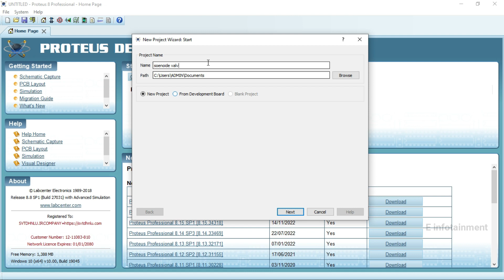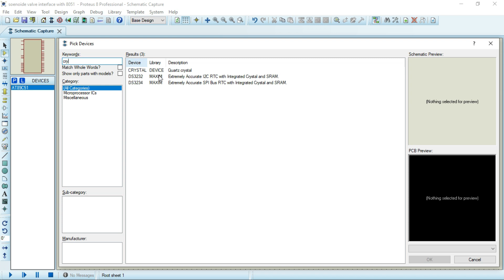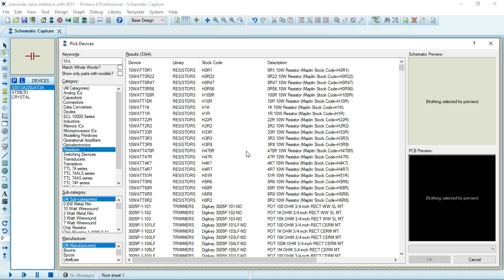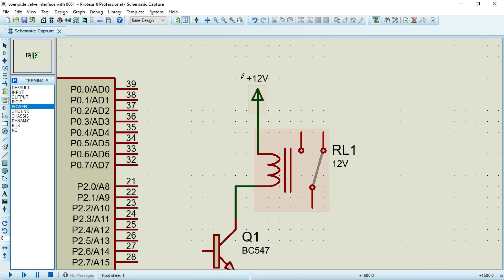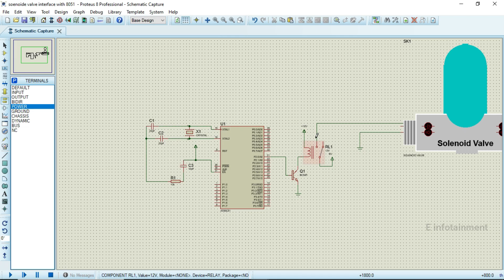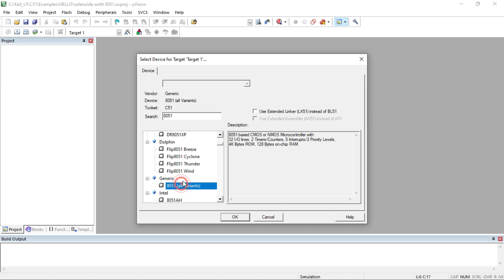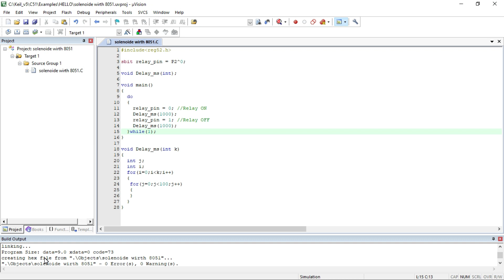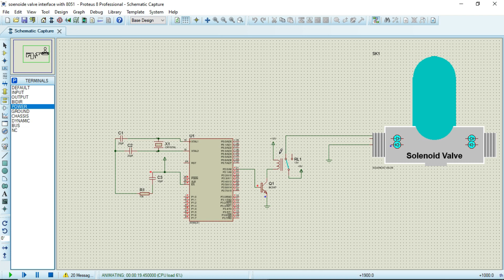Solinoid volve Interface with microcontroller\Beginner's Guide to Solenoid Valve and Microcontroller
How to Control a Solenoid Valve with an Arduino - Easy Tutorial"
"Build an Automated System with Solenoid Valve and Arduino"
"Arduino Solenoid Valve Control: Detailed Setup and Code"
"How to Use a Solenoid Valve with Microcontrollers: Complete Guide"